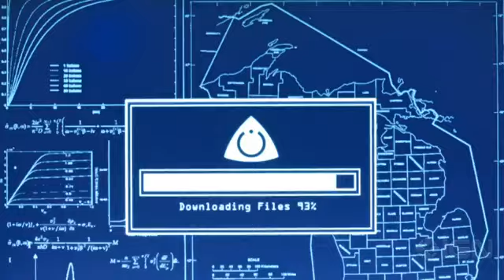Revolution - The Power Goes Out